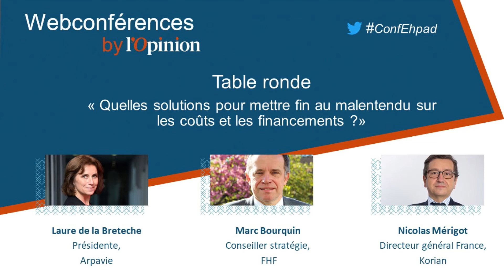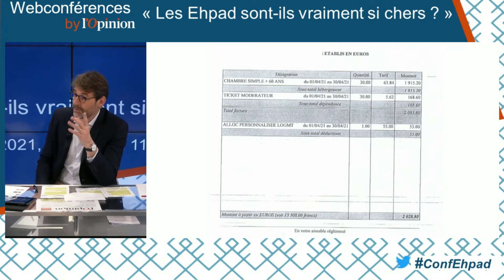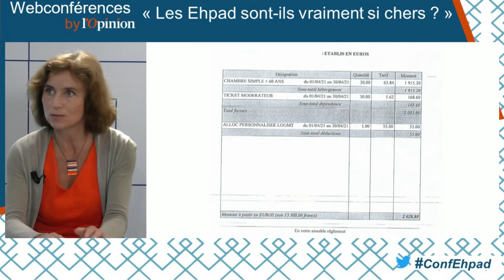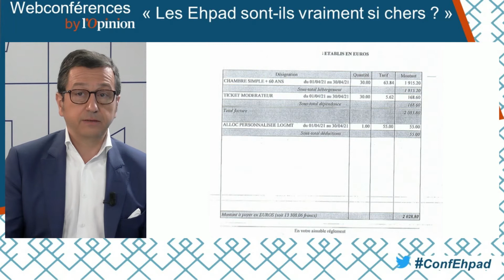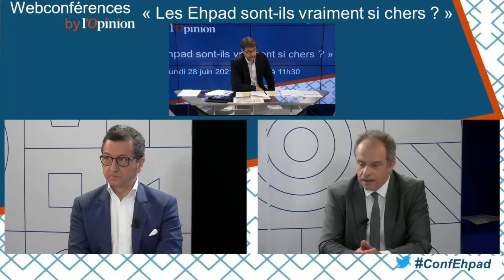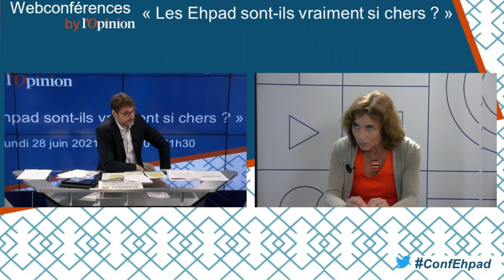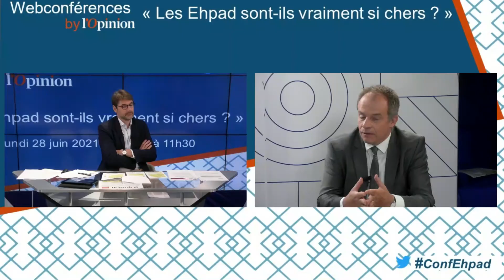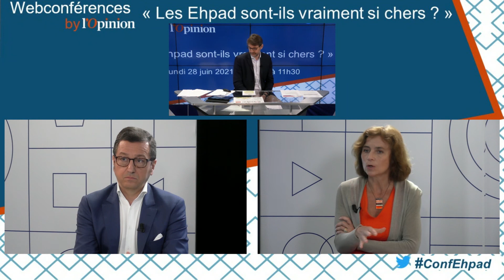ConfEhpad: Quelles solutions pour mettre fin au malentendu sur les coûts et les financements ?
Depuis la canicule de 2003 jusqu'à la pandémie de Covid-19, pas une crise sanitaire sans que le modèle des Etablissements d'Hébergement pour Personnes Âgées Dépendantes (EHPAD) ne soit attaqué, voire remis en question. Notamment sur ses coûts. L'Opinion organise le 25 juin une web conférence afin de démêler le vrai du faux et démonter les idées reçues sur des acteurs essentiels dans le parcours de vie et de santé de nos aînés.